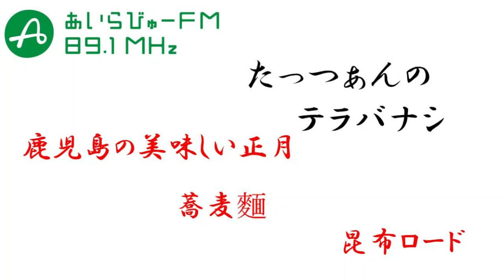たっつぁんのテラバナシ2023年12月22日【鹿児島の美味しいお正月】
古寺跡を巡る人、たっつぁんこと川田達也さんとお送りするテラバナシ。
今回は「美味しいお正月」バナシ

たっつぁんの書籍「鹿児島古寺巡礼―島津本宗家及び重要家臣団二十三家の由緒寺跡を訪ねる―」

2023年12月22日OA番組のトーク部分のみ（音楽部分はカットしています）
サカナクション / モス
東京スカパラダイスオーケストラ feat. 田島貴男 / めくれたオレンジ